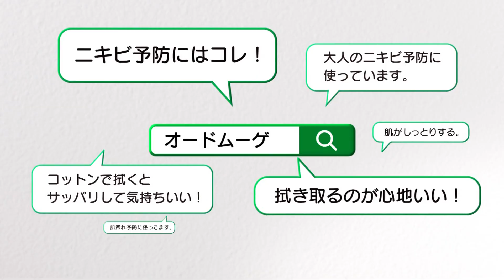Kobayashi Seiyaku 小林製薬 EAUDE MUGE オードムーゲ CM 「60年の歴史」篇 15秒